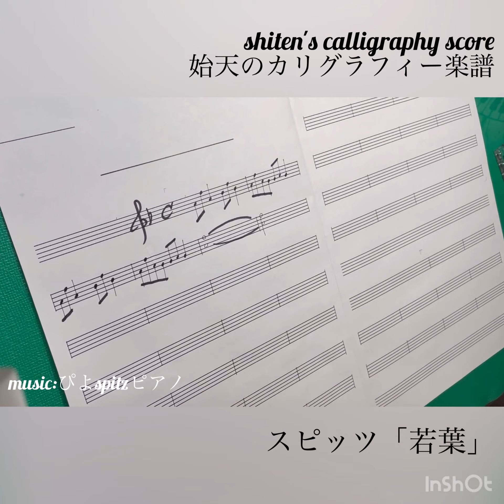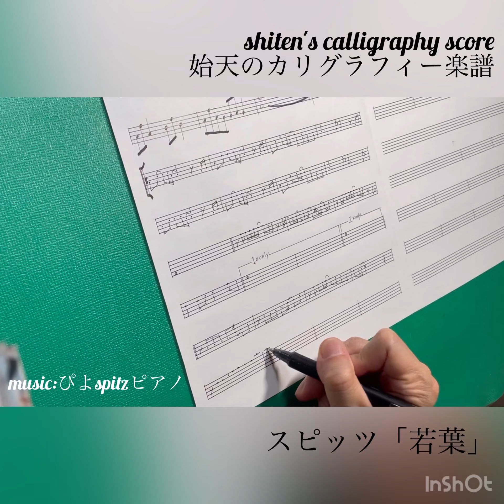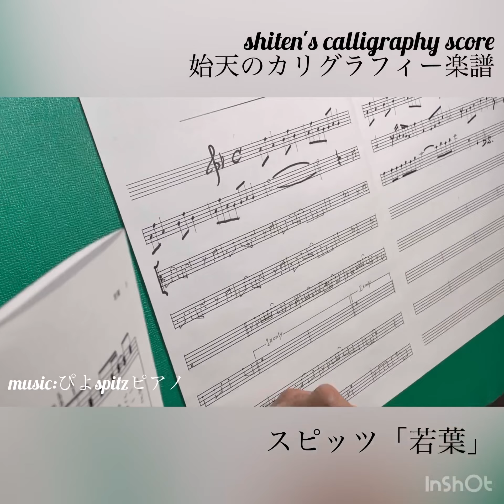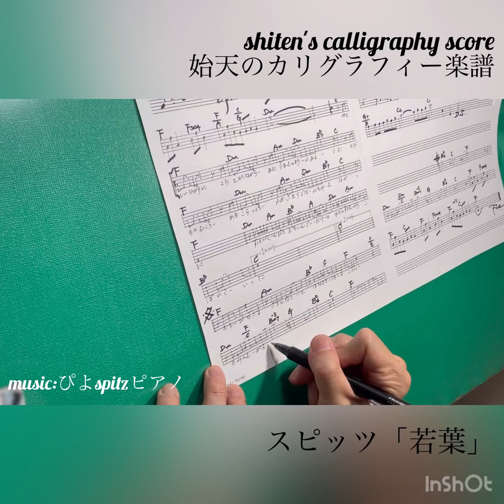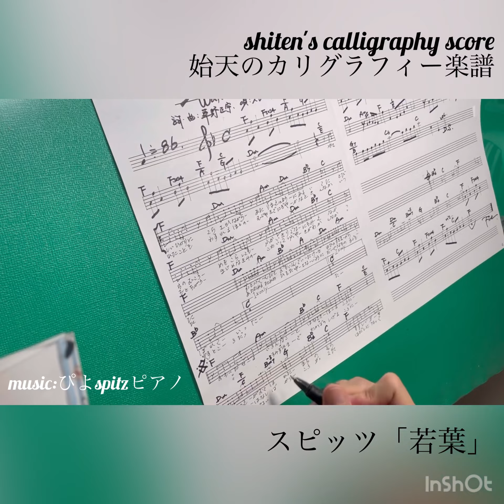shiten's calligraphy score・スピッツ「若葉」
始天のカリグラフィー楽譜！！

平成20年のスピッツのシングルです。
生徒さんの楽譜を書きました！！

いい曲ですよね〜^_^。